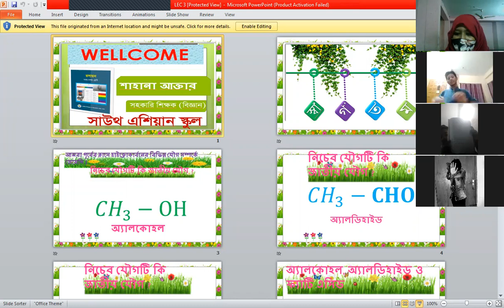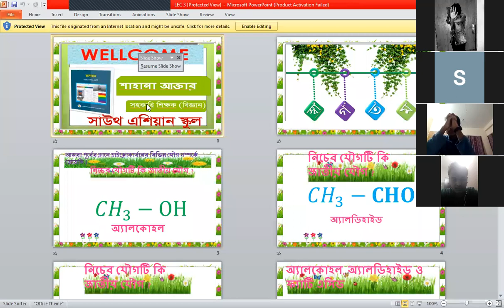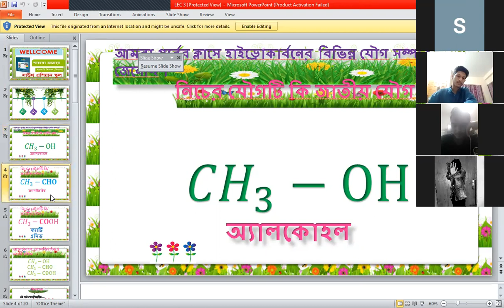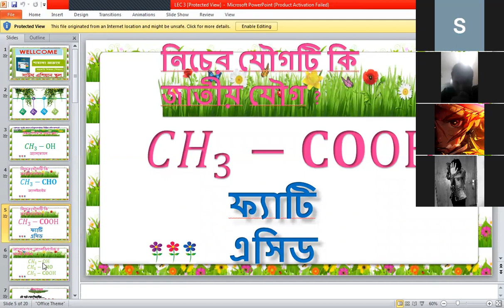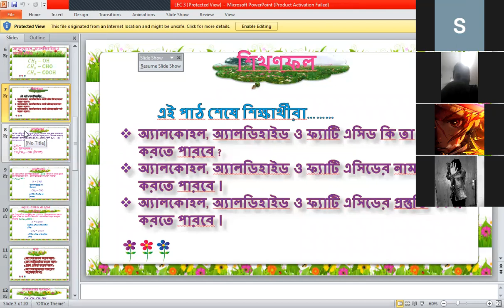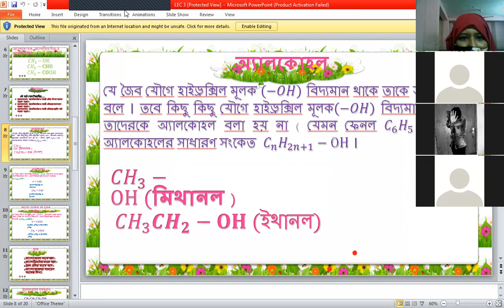Class 10(A),Chemistry,Alcohols,Aldehydes & Fatty Acid